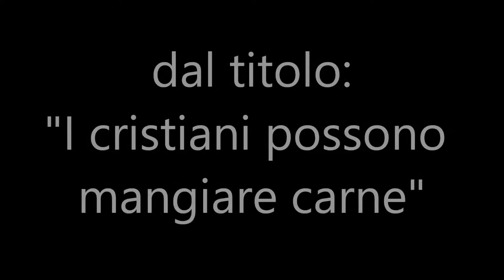38 I cristiani possono mangiare carne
Si fa sempre più pressante dappertutto la presenza di coloro che parlano contro il mangiare la carne di animali. Anche nel mezzo della Chiesa ci sono dei gruppi o dei singoli che parlano contro coloro che mangiano carne. In questo studio voglio dimostrare a tutti i cristiani e non, che è lecito per tutti mangiare la carne di animali e la Bibbia lo concede, anzi, lo richiede.
Titolo della predicazione: "I cristiani possono mangiare carne".